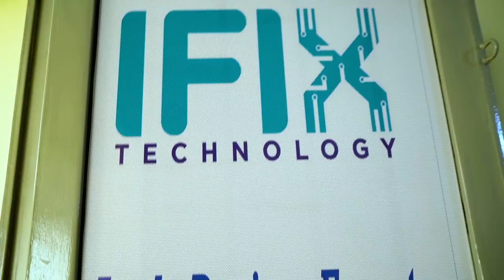MUGISHA NA RUSINE : DR Rusine avura umusirikare